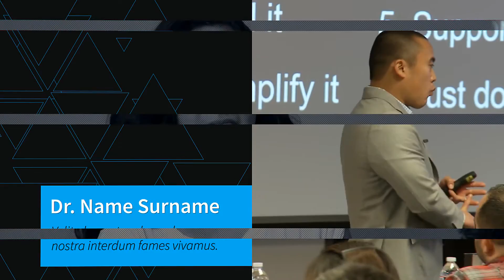Special Event Promo | After Effects Product Promo - Envato elements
business,coaching,conference,corporate,event,festival,holidays,intro,media promo,opener,speakers,training,transition,work